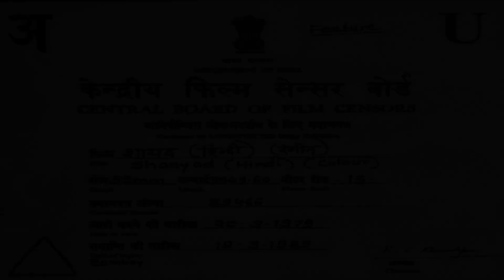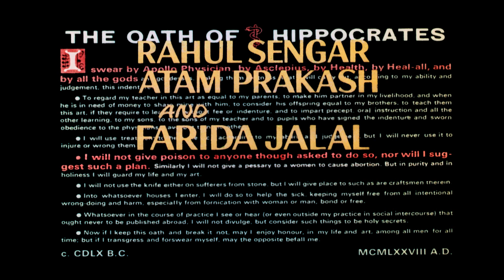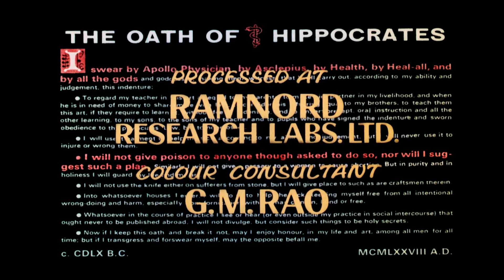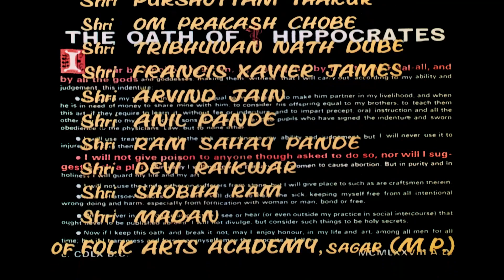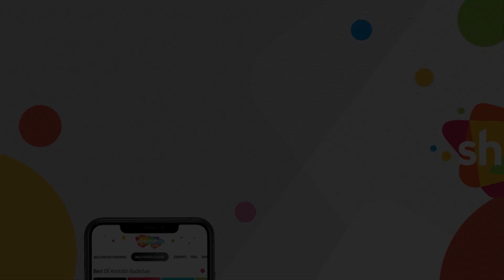प्यार करते हैं और शादी भी करना चाहते हैं | Shaayad (1979) (HD) - Part 1 | Naseeruddin Shah, Om Puri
Movie Name : Shaayad (1979)
Star Cast - Naseeruddin Shah, Neeta Mehta, Vijayendra Ghatge, Om Puri
Director - Madan Bavaria
Producer - Sam Sugnu Jethwani
Cinematographer - F.R.Khan
Music Director - Manas Mukherjee
Story - Jai Prakash Chowksey
Editor - Ravi Patnaik

"Shaayad is a story of two lovers Sudha and Rakesh, who get separated due to circumstances. Few years later Rakesh becomes a doctor.Years later Rakesh comes to know that Sudha is married to Saroj, a writer. Saroj is terminally ill and is being treated by Dr Rakesh. Saroj keeps asking for mercy kiling as he cant bear the excruciating pain. Later, Saroj dies, is it Dr Rakesh who killed him to get his lost love back or was it a natural death? Watch this movie to find out the truth behind Saroj's death